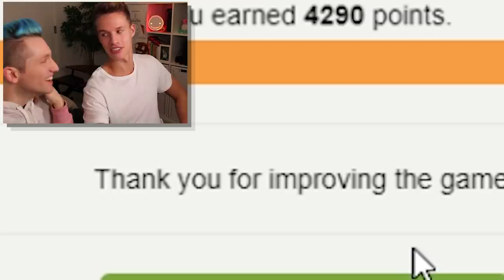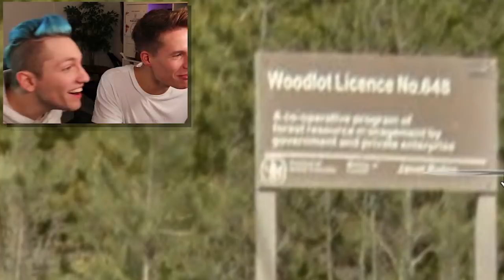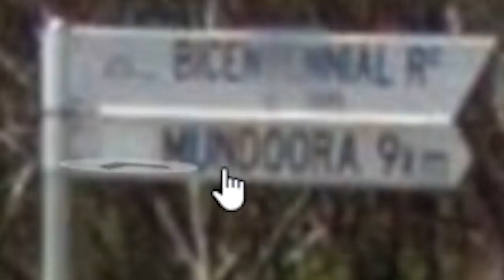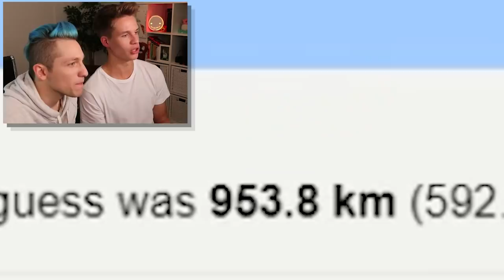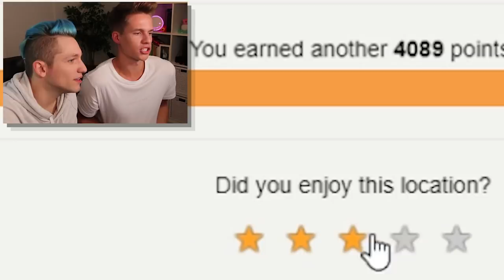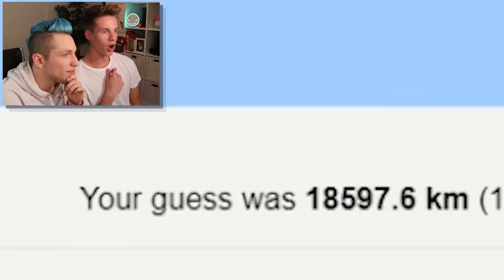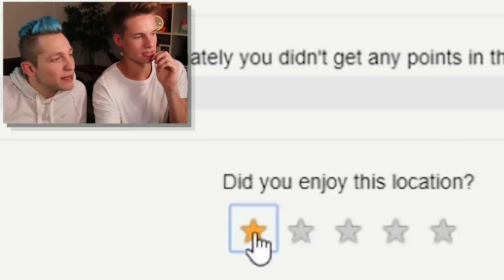Wo ist DIESER Ort ⁉️ (mit Rezo)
Rezo und Luca machen eine Google Maps Challenge!